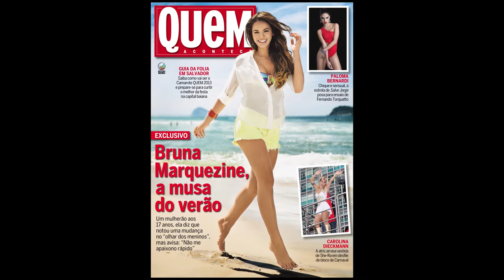A BRONHA MORTAL (Trailer) - Bill Murray - Falando Bosta Podcast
O que você faria se descobrisse que toda que vez em que você se masturbasse, a pessoal na qual você estava pensando no momento, morresse quando você chegasse ao orgasmo? Rafael pensou nisso e fez uma história de cinema estrelada pelo ator Bill Murray!

Esse trecho faz parte do podcast Falando Bosta, A bronha mortal, em que cada um dos participantes do podcast fala sua versão da história da pessoa que descobre que tem um glande (desculpa por essa) poder em suas mãos. Confere lá! No spotify, apple podcasts, google podcasts e mais! (todos os links disponiveis